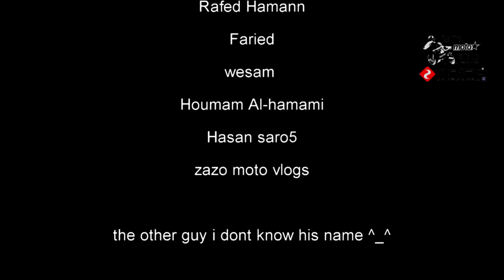Crazy Friday. Mr Potter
from IRAQ Riding my Bikes "suzuki GSXR k5" gone! police take it away. now i'm riding  around with my brand new motocross "Ginny"
this Channel about my rider's Daily life
MotoVloging from Iraqi in some real crazy streets

It was a really Crazy Friday our club with najaf Auto club